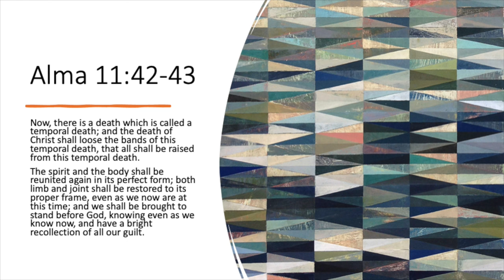BEHOLD Episode 25 (From Book of Mormon Art Catalog)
Kenneth Hartvigsen, assistant professor of art history at Brigham Young University, joins Book of Mormon Art Catalog research assistant Lucy Lacanienta. They discuss "A Bright Recollection" by Paige Crosland Anderson. This episode complements week 25 (Alma 8-12) of the 2024 "Come, Follow Me" Book of Mormon curriculum.